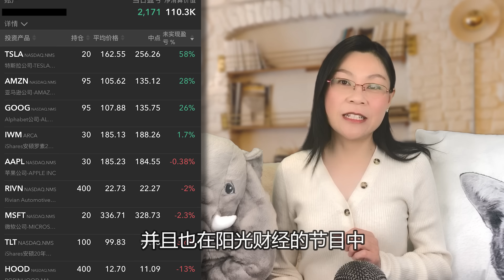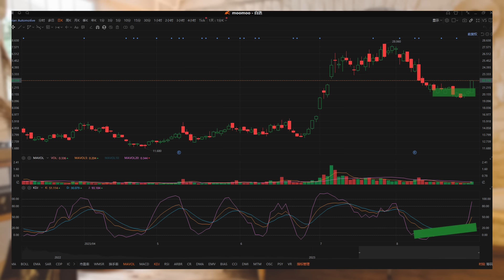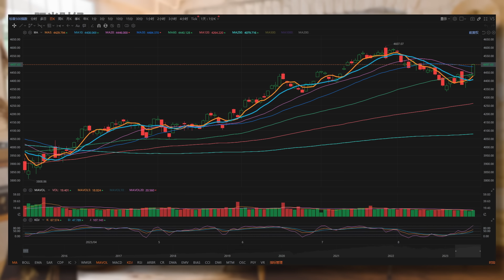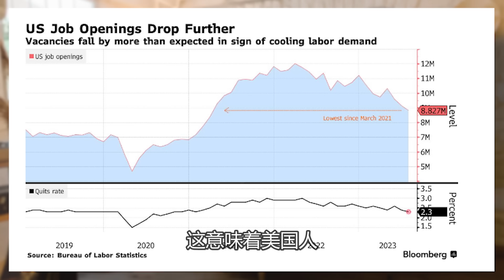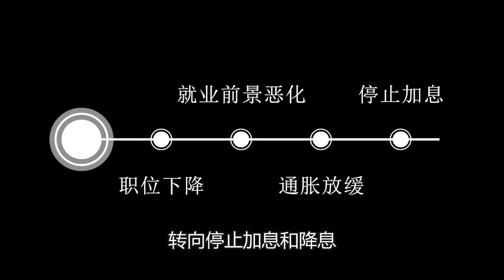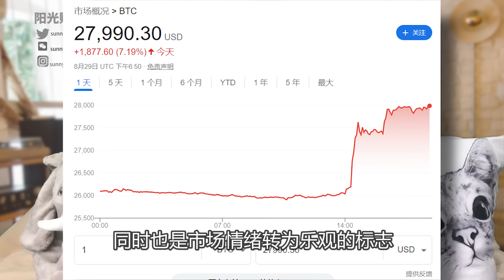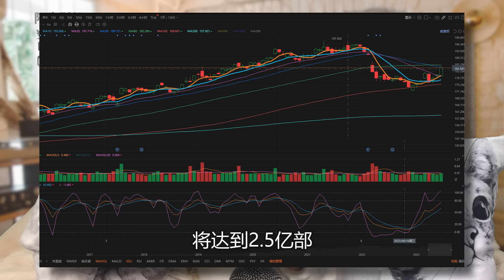美股：突然大涨 ，紧急补了点仓【2023-8-29】